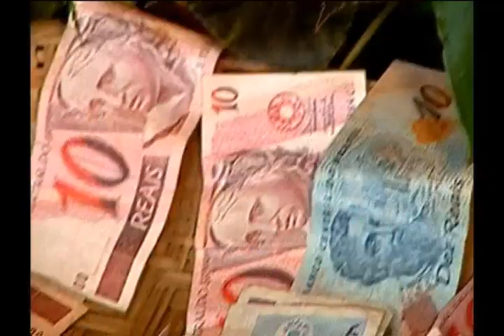Sebastião da Silva e Moacir Laurentino - 40 anos de Repente | DVD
Gravação do DVD comemorando 40 anos de Repente da dupla Sebastião da Silva e Moacir Laurentino.